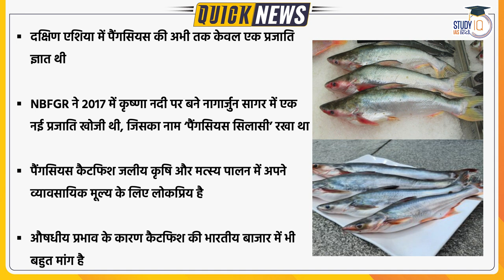New species of Catfish discovered from Cauvery River | UPSC 2023 l StudyIQ IAS Hindi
Scientists at the national bureau of fish genetic resource (NBFGR) have discovered a new catfish species of the genus Pangasius, from the Cauvery River. The species has been discovered at Metture in Tamil Nadu in Cauvery River.

1. 900+ Hours of Live teaching by our faculties
2. One-to-one mentorship to keep you on track to achieve the target
3. Handmade and concise Lecture Notes, Handouts on static topics
4. MCQ based learning for every lecture to enhance retention
5. Answer writing program guided by our experienced faculties
6. Daily Current Affairs Programme (CAP) PDF + Videos covering multiple sources
7. Benchmarking of students through weekly revision tests for students
8. Prelims Test Series to make you battle ready for Prelims exam
9. Gyanvani sessions by senior bureaucrats, selected candidates and senior aspirants
10. CSAT Lectures to help to adapt with changing patterns of examination.